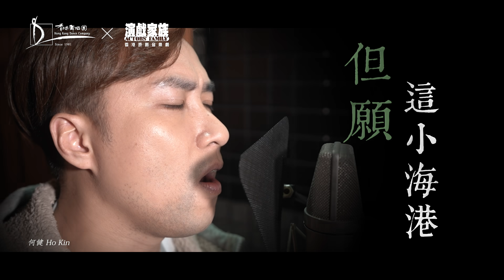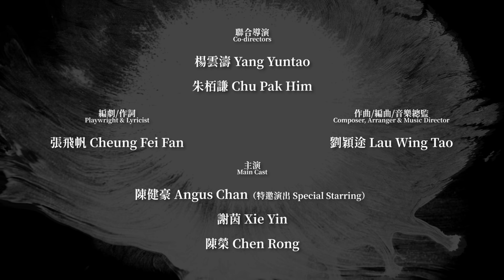[MV] 音樂劇《一水南天》歌曲〈焚城〉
香港舞蹈團 x 演戲家族《一水南天》

2020年6月27日至7月5日
香港文化中心大劇院

早鳥優惠期限：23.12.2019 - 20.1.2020

優惠詳情：
﹒購買音樂劇《一水南天》或《大狀王》可享九折優惠
﹒同一時間購買音樂劇《一水南天》及《大狀王》可享八五折優惠
﹒香港話劇團「好友營」會員購買音樂劇《一水南天》或《大狀王》可享八折優惠
﹒香港舞蹈團「以舞會友」尊尚會員購買音樂劇《一水南天》或《大狀王》可享八折優惠
﹒凡購買《一水南天》門票即可免費獲贈「一水常滿」利是封乙套；購買兩張《一水南天》門票或以上更可獲贈「一水常滿」利是袋乙個。*數量有限，送完即止。
（以上優惠只適用於購買正價　$𝟜𝟡𝟘 $𝟛𝟡𝟘 $𝟚𝟡𝟘　的價位門票，其他優惠詳情請參閱節目網頁。）